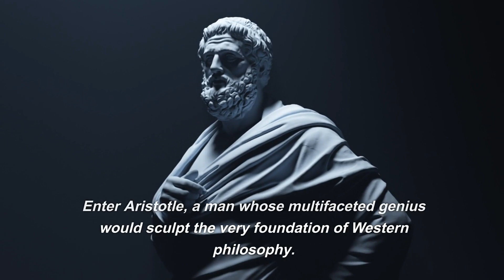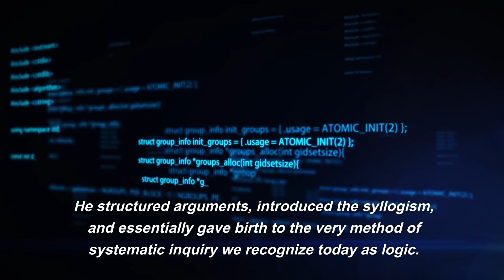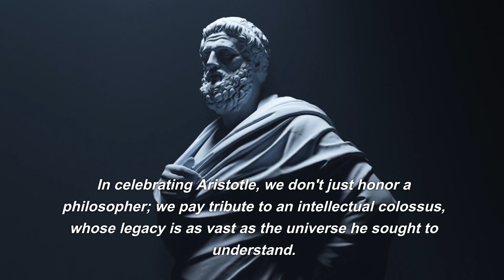Aristotle: The Walking Philosopher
Aristotle (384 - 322 BCE), a student of Plato, emphasized empirical observation and logic, shaping his philosophy around the concept of substance, categories, and the Golden Mean for ethical virtue.